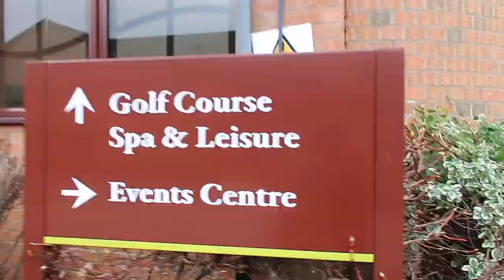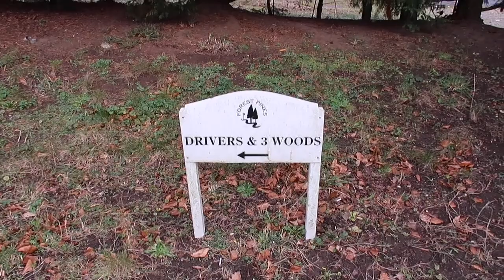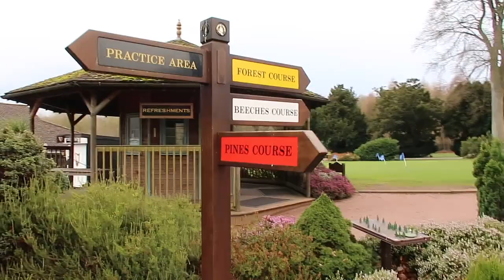Staycation Vlog | Golf Spa + Room Tour & A Skincare Review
I went away and decided to vlog this is a video about the place I stayed which is a golf and spa resort in the northwest of England.
I also have a skincare review towards  at the end of the video.

PRODUCTS I LOVE :
Cleansers
Nail polish
Ring I wear a lot